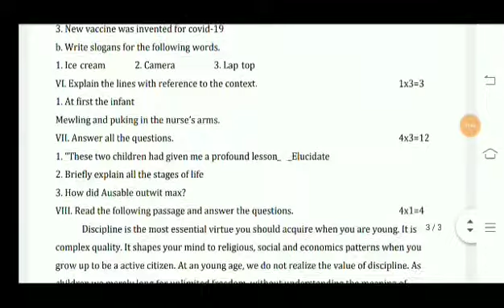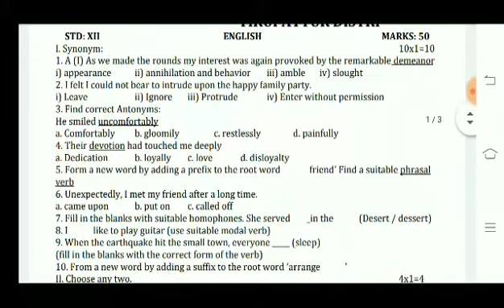TN 12TH STD REDUCED QUESTION ENGLISH UNITTEST QUESTION PAPER PDF LINK +2 ENGLISH MODELUNITTESTQP-21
TN 12TH STD REDUCED QUESTION ENGLISH  UNITTEST QUESTION PAPER PDF LINK +2 ENGLISH MODEL UNITTEST QP-21